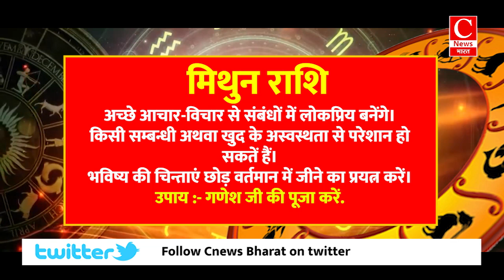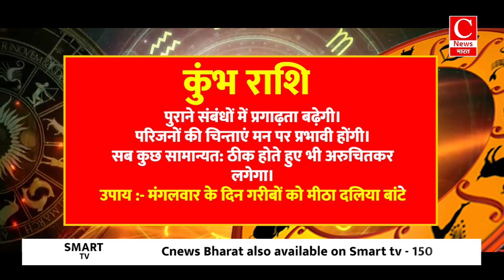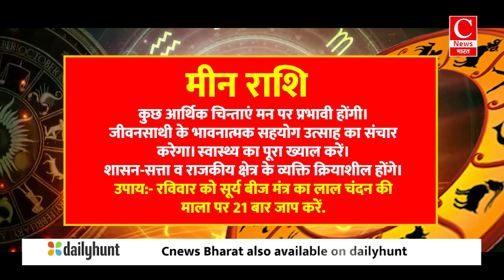Aaj Ka rashifal 19 November 2024 । daily rashifal । today horoscope in hindi || Cnews Bharat